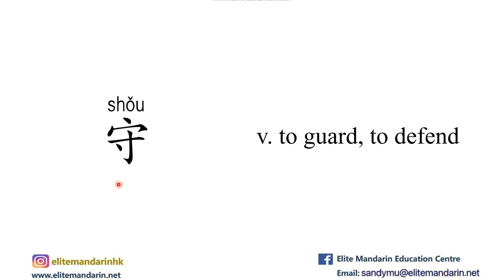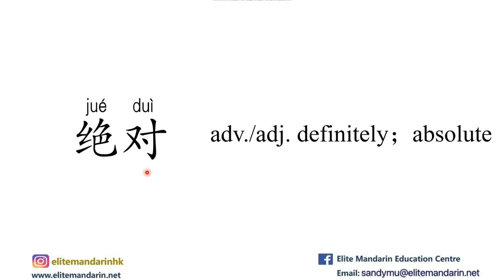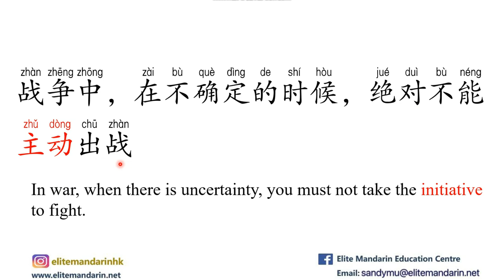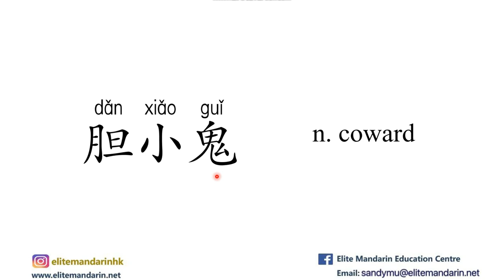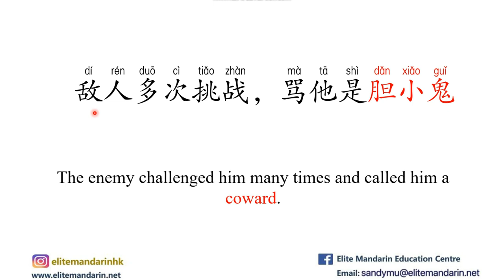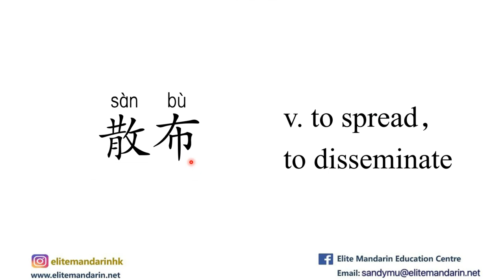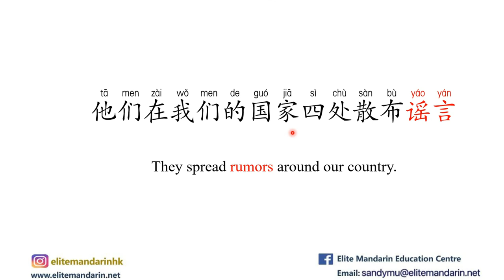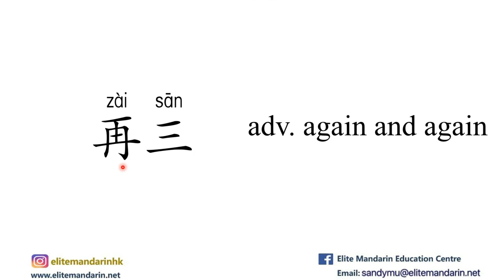HSK5上 Vocabulary with Examples-Lesson15 part2 Advanced Chinese|普通话|汉语水平考试5级词语|高级汉语|learn Chinese